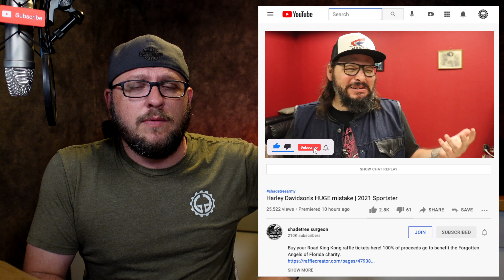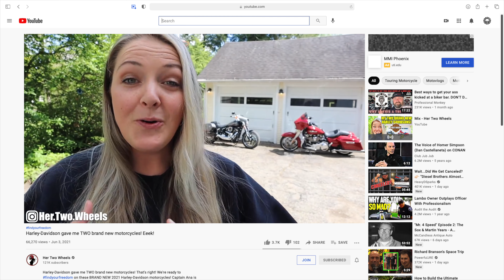Sportster S and the Future of Harley-Davidson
With the release of the Harley-Davidson Sportster S I wanted to take a moment to share some of my thoughts on not only the Sportster S, but the Revolution Max, and the future of the entire lineup. I also mention some noticeable Harley marketing shifts that I think are awesome that I wanted to make mention of as well.